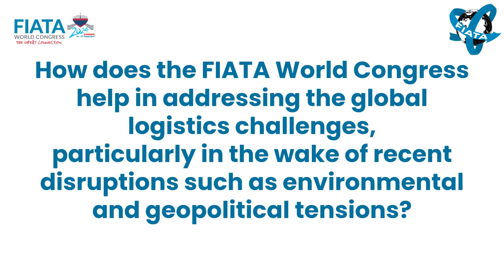2024 FIATA World Congress: Short Interview - Angel Sanchez, President APAC Panama